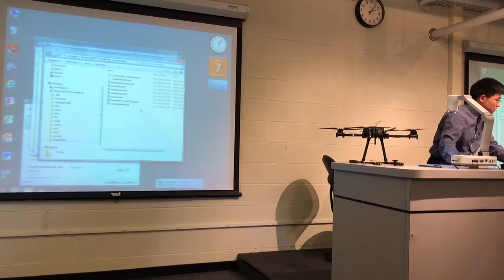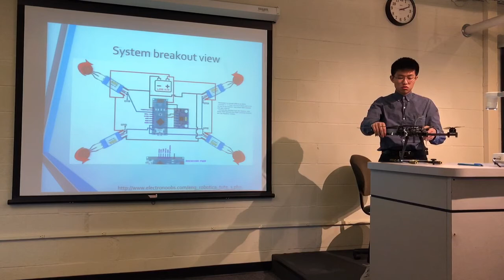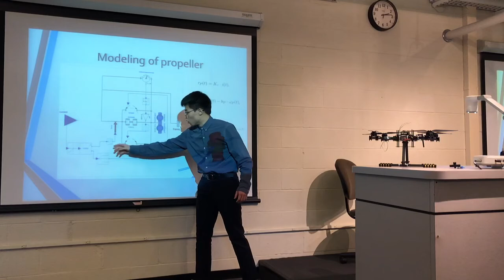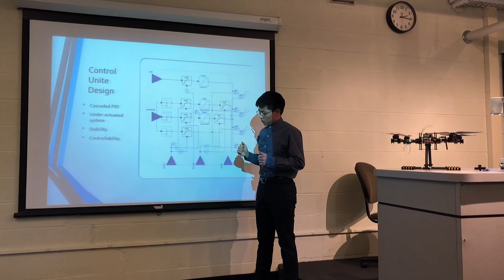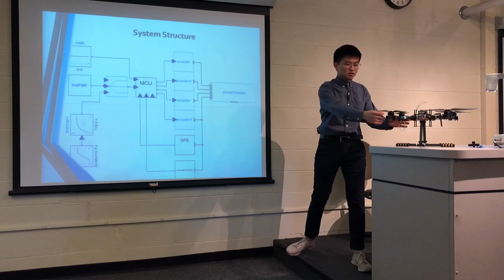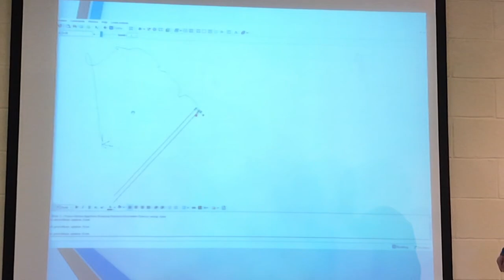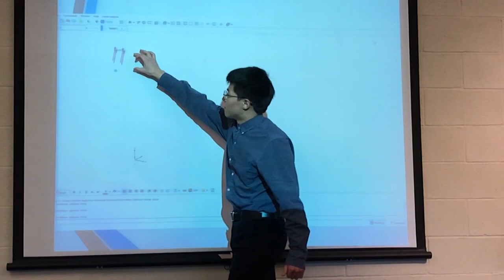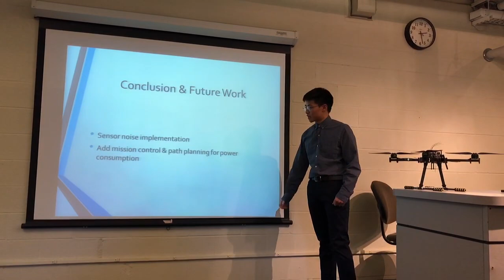2018 M&S for CPS Course Project 5: UAV Dynamic System Evaluation, Hao Chang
ECSE 4961/6961 Modeling and Simulation for Cyber-Physical Systems